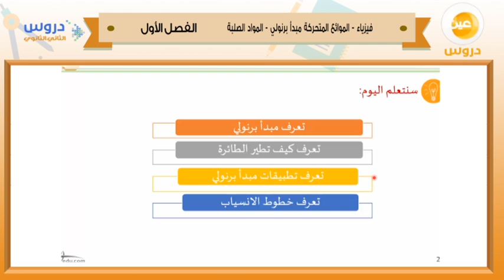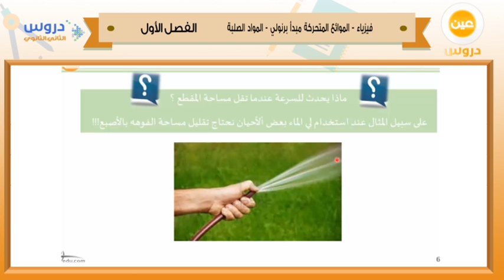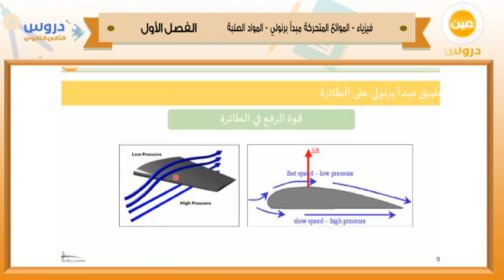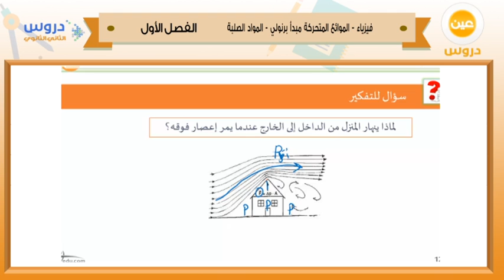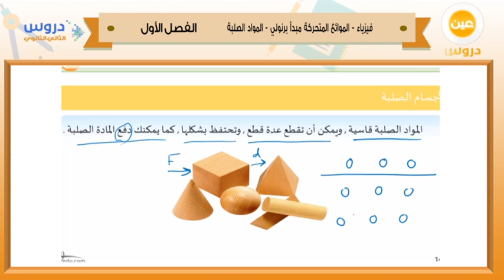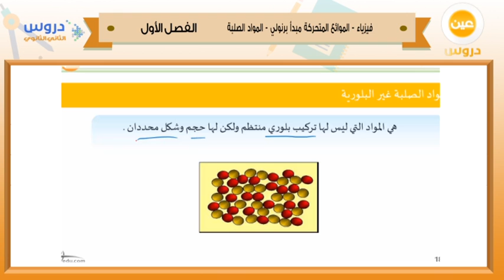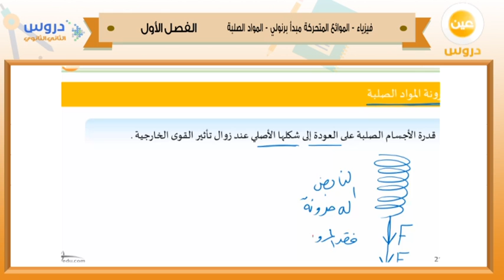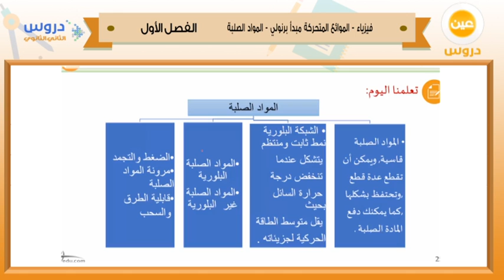الثاني الثانوي | الفصل الدراسي الأول 1438 | فيزياء | الموائع المتحركة مبدأ برنولي